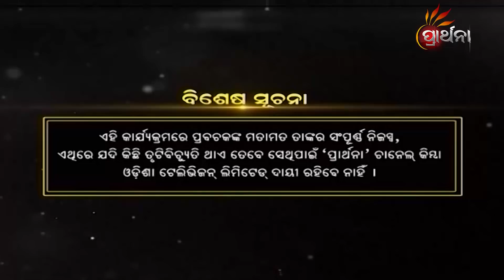କଳିଯୁଗ କଥା | Malika Bachan EP 698 | Achyutananda Malika | Panchasakha Malika Bachan | Prarthana